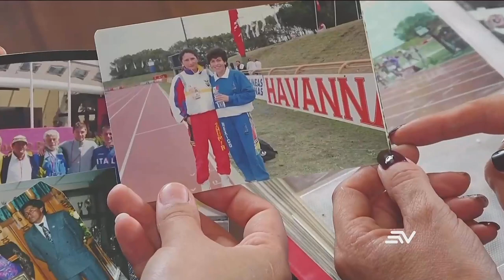Miriam Ramón representó al Ecuador en los Juegos Olímpicos de Barcelona en 1992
La marchista que paseó su clase en torneos sudamericanos y panamericanos también ha sido dirigente deportiva. Ella señala que el problema del país en la gestión de sus atletas es integral y que el abandono a las glorias del deporte es la misma historia de toda la vida.